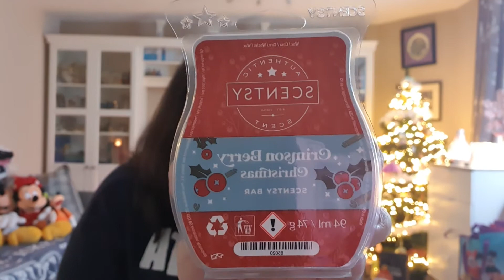Fruit voor de Feestdagen! - serie Scentsy geuren voor de feestdagen afl. 2 van 3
Serie van vlogs rondom Scentsy geuren die je kan warmen rondom de feestdagen.
De serie bestaat uit 3 afleveringen van vlogs.

Dit is de 2e aflevering waarin we het hebben over de verschillende fruitgeuren die Scentsy afgelopen periode heeft uitgebracht.

magischegeurtjes Instagram